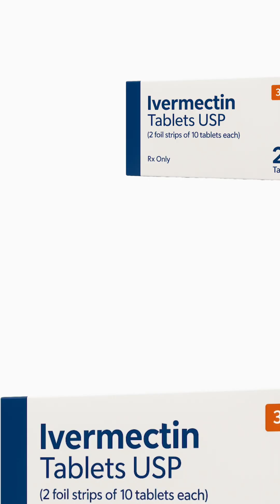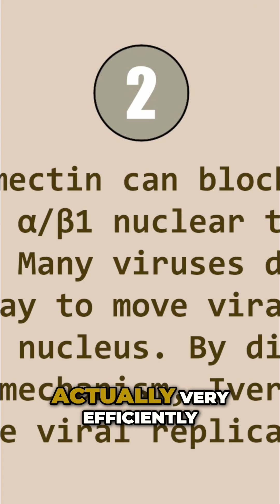This Cheap Drug Has Antiviral & Anti-Cancer Properties?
Ivermectin has been shown to fight both DNA and RNA viruses—and research is now exploring its potential to fight cancer too.

It’s been used for decades, but the research has stalled. Why? It’s inexpensive and doesn’t attract big funding. Still, studies show antiviral and anti-inflammatory effects that shouldn’t be ignored.

More people deserve to know about this.

🧠 Antiviral
🛡️ Anti-inflammatory
🧬 Anti-cancer (under research)